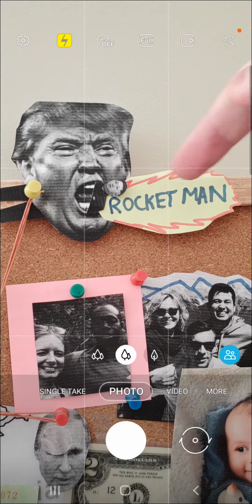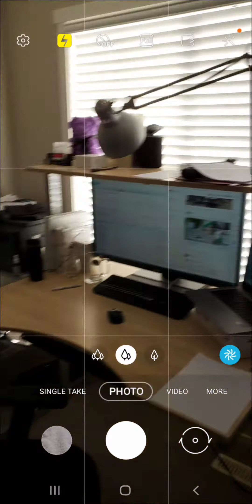Ответ интересному комментарию.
Ответ на вопрос Ивонн Mask ты Где.

# Elan Musk